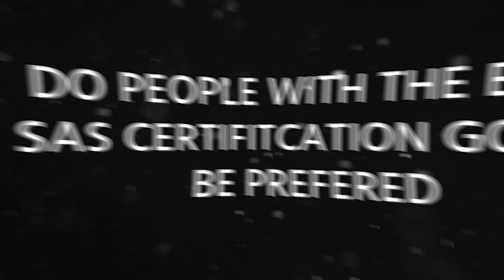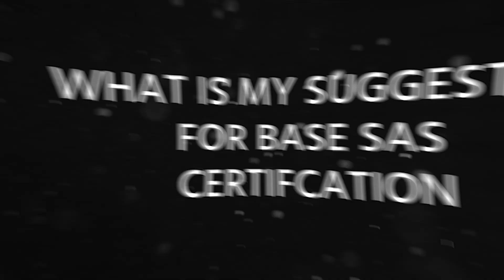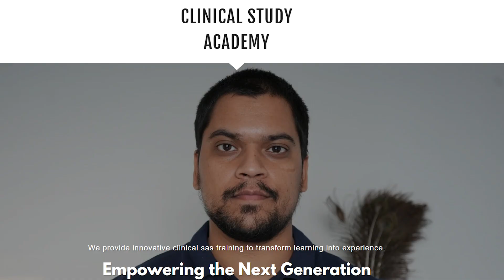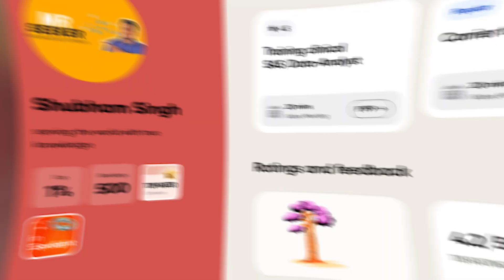Is SAS certification mandatory to get job as fresher | Global Certification Guide | 2024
Is SAS base certification worth it?
Can I get SAS certification free?